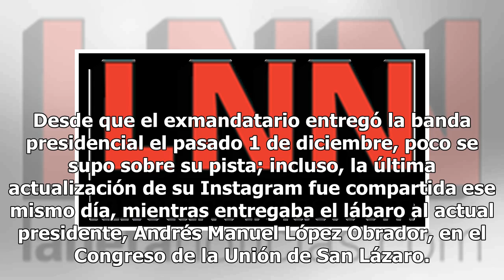Peña Nieto reaparece en redes y súbditos suplican que vuelva (FOTO)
Aunque Enrique Peña Nieto pasó a formar parte de la historia de México como el presidente del sexenio 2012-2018, no figura en el olvido de los mexicanos, quienes se congregaron en su cuenta de Instagram para saludar a su antiguo Lord tras su más reciente publicación. Desde que el exmandatario entreg...